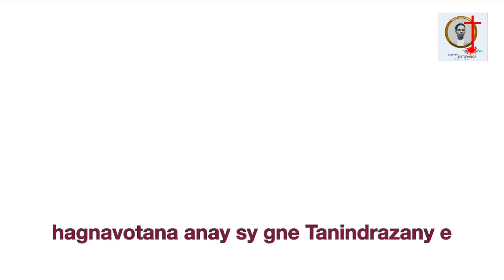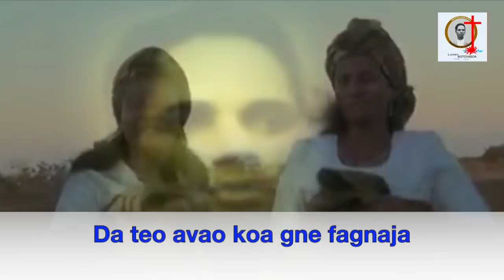Hira Faneva Olontsambatra Ramose Lucien Botovasoa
Olontsambatra Ramose Lucien Botovasoa, maritirin'ny finoana, mivavaha ho anay.
Hatao ny 15 Aprily 2018 ao Vohipeno, Madagasikara, ny fanambarana ampahabemaso ny maha Olontsambatra an'i Ramose Lucien Botovasoa.
Raha liana te ahafantatra ny momba ny fiainany araho ny Page facebook ofisialy: Olontsambatra Ramose Lucien Botovasoa.